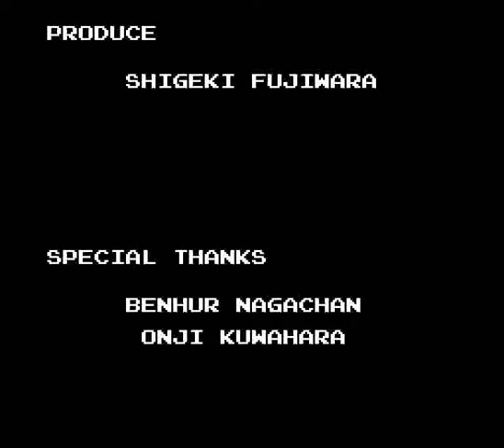Bomberman II (NES) - Area 6